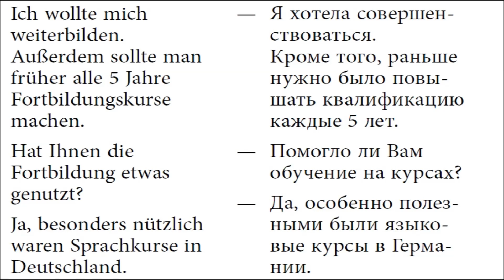СОБЕСЕДОВАНИЕ, ПРОДОЛЖЕНИЕ! НЕМЕЦКИЕ ДИАЛОГИ, МИНИФОРМАТ #11